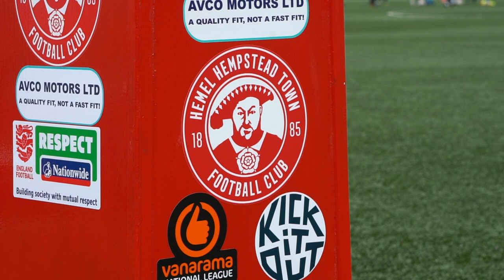BEHIND THE SCENES | Hemel vs Slough | 1 April 2023 - LATE DRAMA!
A behind the scenes look as Hemel and Slough play out a 1-1 draw

Watch:

• Infinito — Hiracu...